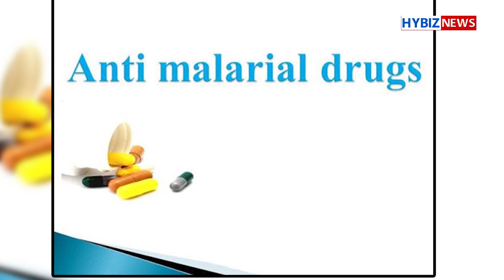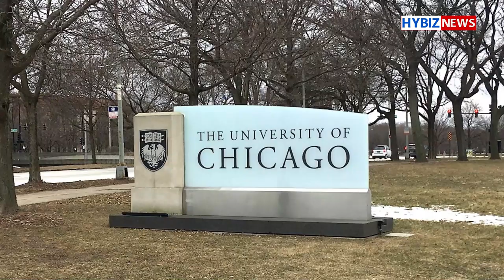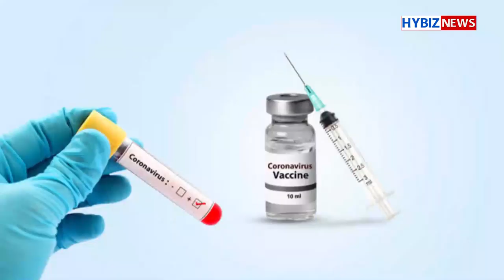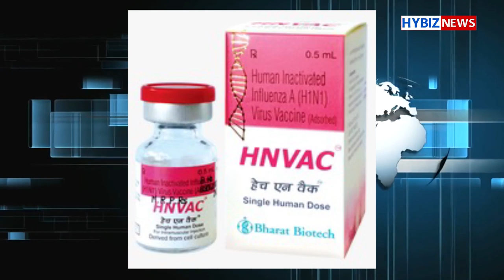Bharat Biotech's COVID-19 Vaccine | Dr. Krishna Ella | Hybiz TV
If there is one thing that the world is desperately looking for now, it’s a vaccine for the dreaded COVID-19. Any company that can move the idea from lab to a product in the market, is likely yo see a billion-dollar business. Actually, more than a few billion.
While many pharmaceutical companies are in the race to develop a vaccine for a virus that is killing people by the thousands and infecting lakhs, many are wondering who will get the first nod to produce the vaccine.
 Our exit strategy from the global lockdown depends on the development of an effective vaccine, as is well-known. A huge effort is underway to find such a vaccine, but we cannot afford to wait for the 18 months it might take.
In the meantime, as the death toll increases, doctors are desperate for treatments that would lessen the impact of the virus, by shortening the infection, reducing its severity and in that way saving lives. There is now a global hunt for a coronavirus drug. But it is a fight against time. The focus is therefore on existing treatments already proved to be safe for other diseases which will need less testing and be easier and quicker to manufacture in quantity.
One Indian company, the Hyderabad based Bharat Biotech seems to be in the race to develop the vaccine. Bharat Biotech and the US-based FluGen along with virologists at the University of Wisconsin - Madison have begun the development and testing of a unique vaccine against COVID-19 called CoroFlu.
What makes Bharat Biotech’s ‘CoroFlu’ stand apart from other candidates is that it’s built on a flu vaccine “backbone” that has already been shown to be safe and well-tolerated in humans, in Phase I and Phase II clinical trials. CoroFlu will also be delivered intranasally.
CoroFlu will be built on the backbone of FluGen's flu vaccine candidate known as M2SR. Based on an invention by UW­–Madison virologists and FluGen co-founders Yoshihiro Kawaoka and Gabriele Neumann, M2SR is a self-limiting version of the influenza virus that induces an immune response against the flu. Kawaoka’s lab will insert gene sequences from SARS-CoV-2, the novel coronavirus that causes the disease COVID-19, into M2SR so that the new vaccine will also induce immunity against the coronavirus.